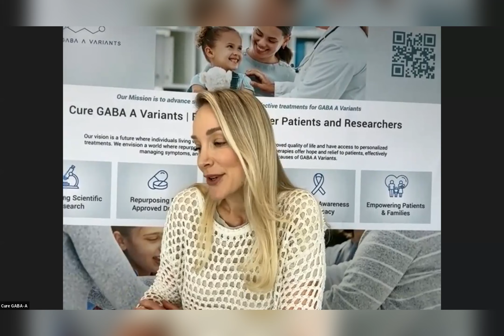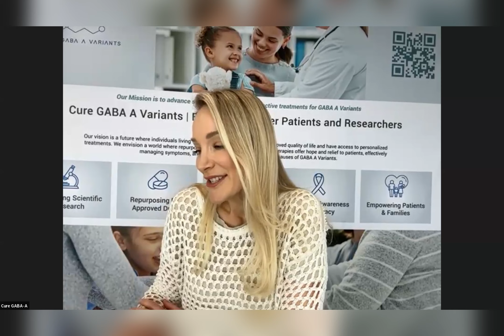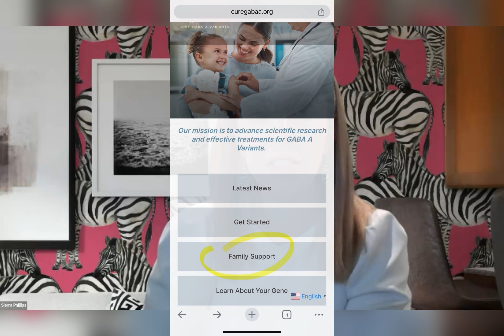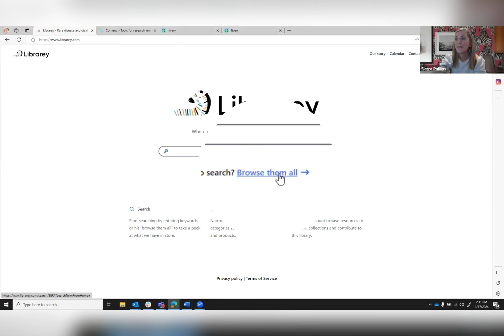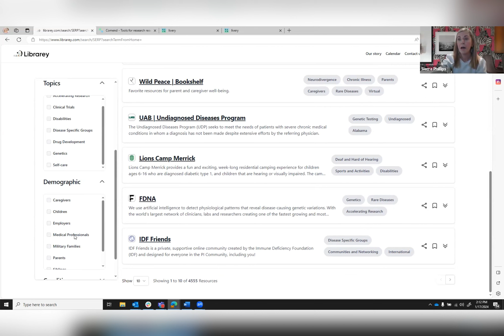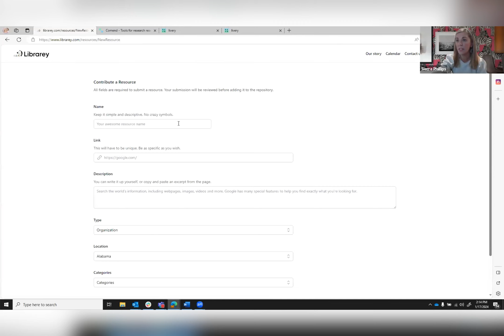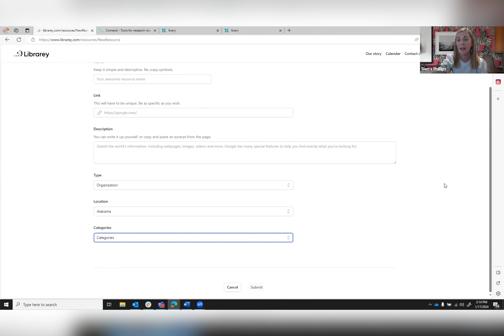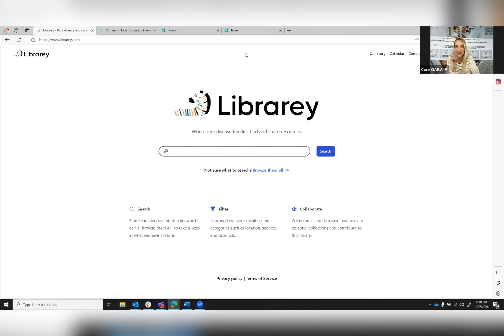Cure GABA-A | Launch and Learn | Librarey with Sierra Phillips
Family Resource Guide Presentation with Sierra Phillips

Join us to learn about this amazing resource for Rare Disease Caregivers.

Sierra Phillips is the driving force behind Librarey, a passion project stemming from her journey as a raregiver when her son was diagnosed with Warsaw Breakage Syndrome in 2021. Recognizing the scarcity of resources for families facing rare conditions, Sierra, curated a comprehensive resource guide.

Cure GABA-A has invited all of our friends to join an educational session with Sierra Philips on January 9th, 2024 11am PDT.

Join Cure GABA-A in this collective mission to improve the lives of patients with GABA-A Variants work toward a brighter future.